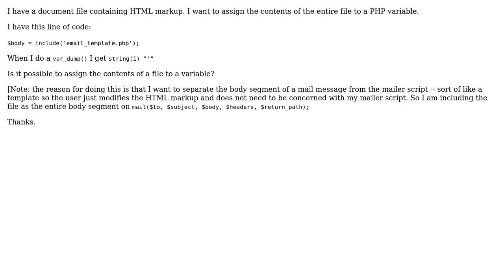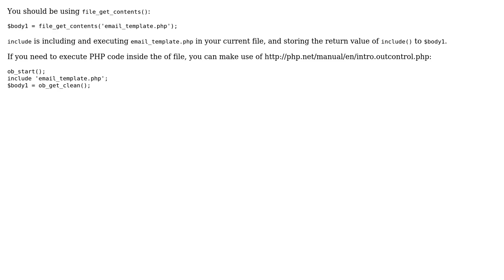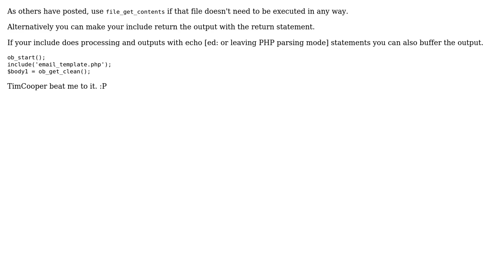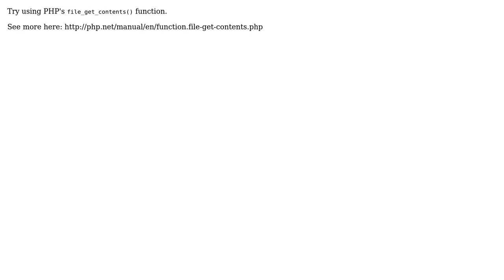How to assign the contents of a file to a variable in PHP? (7 Solutions!!)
How to assign the contents of a file to a variable in PHP?

With thanks & praise to God, and with thanks to the many people who have made this project possible! | Content (except music & images) licensed under CC BY-SA | Music | Images & others | With thanks to user Tim Cooper user lonesomeday user Jonathan M user John Conde user H. Ferrence user EPB user centralhubb.com and the Stack Exchange Network Trademarks are property of their respective owners. You are responsible for your own actions.